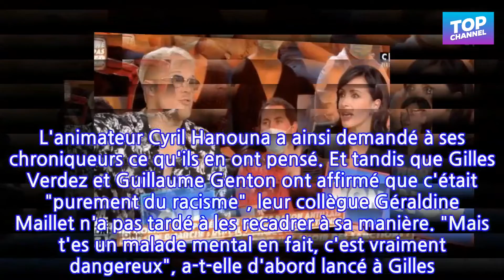"C'est vous les racistes, vous êtes des malades !", Géraldine Maillet fracasse deux...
Un hypermarché Leclerc de Seine-Saint-Denis se retrouve aujourd'hui au coeur d'un énorme scandale. Nombre de clients ont été choqués en découvrant un imposant gorille gonflable, surplombant un stand de fruits dits "tropicaux". L'affaire a d'ailleurs été évoquée ce mardi 22 février dans Touche Pas À Mon Poste. L'animateur Cyril Hanouna a ainsi demandé à ses chroniqueurs ce qu'ils en ont pensé. Et tandis que Gilles Verdez et Guillaume Genton ont affirmé que c'était "purement du racisme", leur collègue Géraldine Maillet n'a pas tardé à les recadrer à sa manière. "Mais t'es un malade mental en fait, c'est vraiment dangereux", a-t-elle d'abord lancé à Gilles. Et de poursuivre : "En fait, le racisme est suffisamment grave pour en voir là où il n'y en a pas (...) Toi tu fais forcément le lien entre gorille et Afrique noire. C'est vous les racistes, vous êtes des malades !" C'est Vanina Noël, déléguée du Conseil représentatif des français d'Outre-Mer (le CREFOM) en Seine-Saint-Denis qui a été alertée suite à cette installation et c'est elle qui s'est rendu sur place et a diffusé les photos de ce fameux stand sur les réseaux sociaux. "T'es un malade mental"Un gorille fait polémique dans le rayon antillais d’un supermarché : Débat animé sur le plateau. TPMPpic.twitter.com/iiZYbpD1Ak— TPMP (@TPMP) February 22, 2022 La rédaction